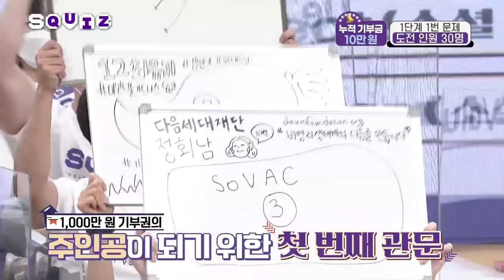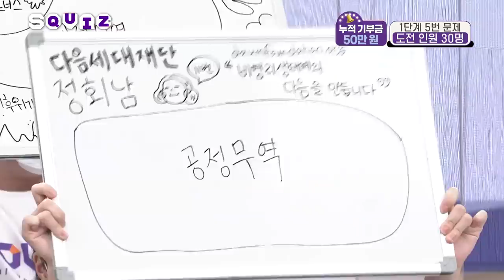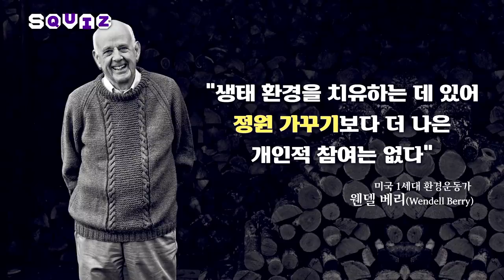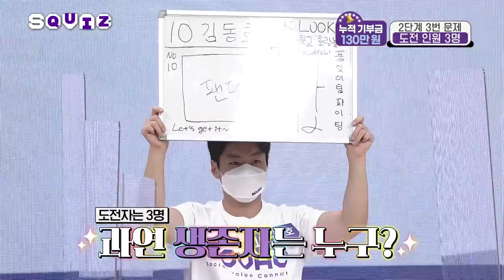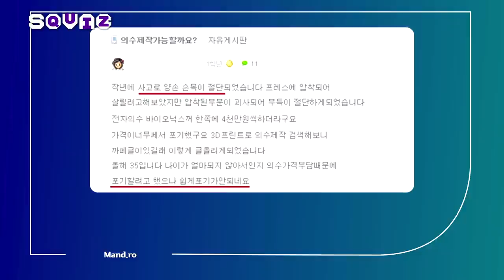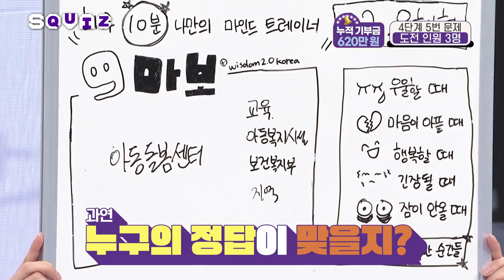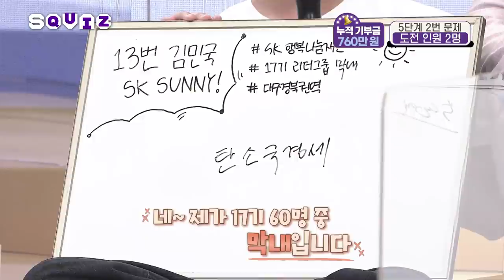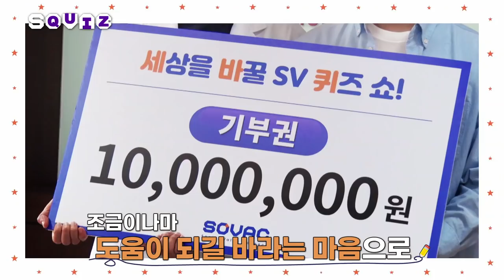[Monthly SOVAC] 세.바.퀴 - 세상을 바꿀 SV 퀴즈 쇼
사회적기업부터 소셜 벤처, 비영리, 공공기관,
그리고 학생 외국인까지
참가자 공모를 통해 선발된 30인의 도전자!👩🏿‍🤝‍🧑🏽👩🏼‍🤝‍🧑🏼
도전자 30인의 뜨거운 열정!

착한 퀴즈, 사회적 가치 퀴즈 쇼가 펼쳐진다.
퀴즈 단계를 넘어갈 때마다
기부금이 차곡차곡 쌓이는 퀴즈 쇼!

최종 우승자에게는 천만원의 기부권과 300만원 상금까지!💰
세상 어디도 없던 사회적가치 퀴즈 쇼🔔

과연 최종 우승자!🏆 천만원 기부권의 주인공은 누가 될 것인가?
도전자도 시청자도 함께 풀어보는 사회적 가치 퀴즈 쇼! 함께해요~